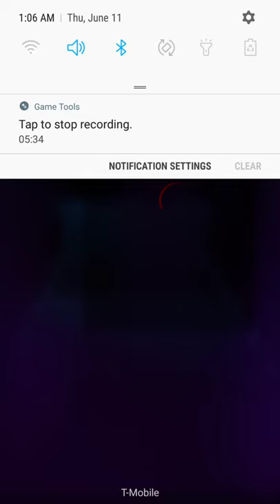WWE CHAMPIONS GAMEPLAY